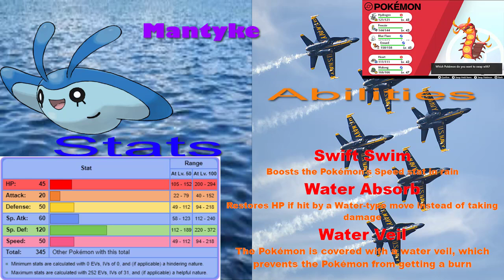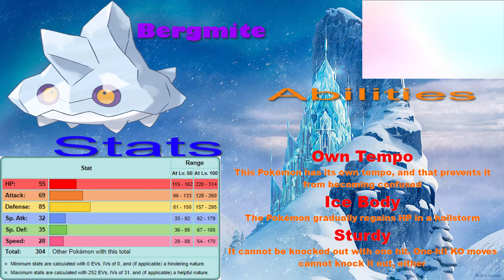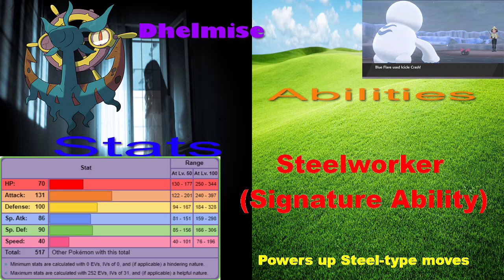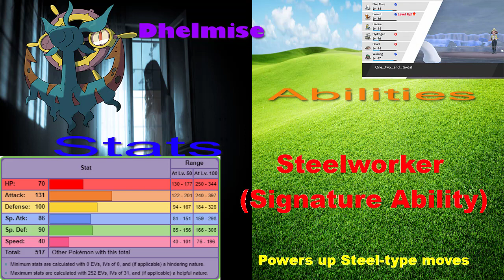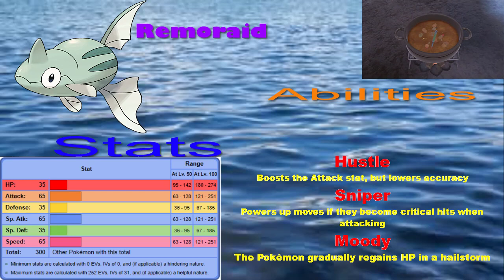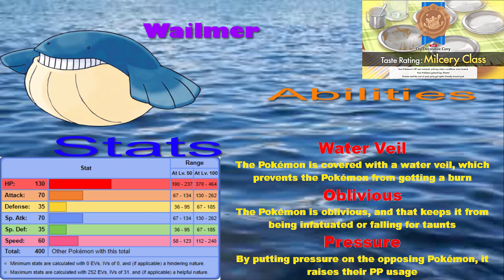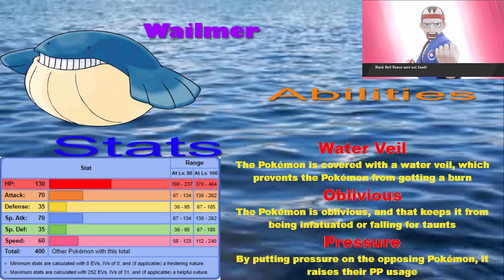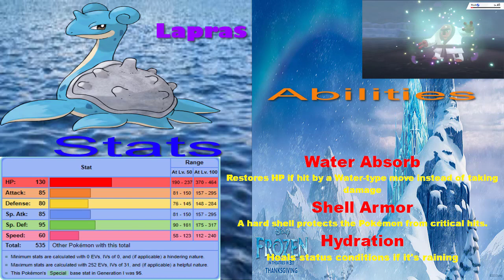PIERCING DARKNESS| Pokémon Sword Episode 16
We finally arrive at Spikemuth where we face off against a gym that I wish was better. We also get a strange disturbance outside the town.